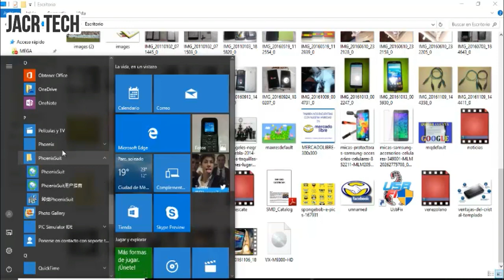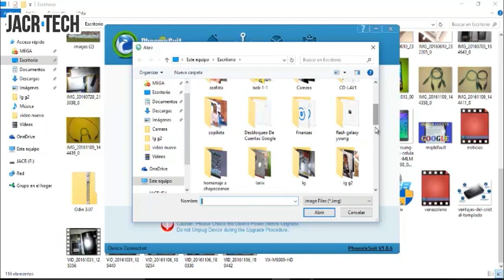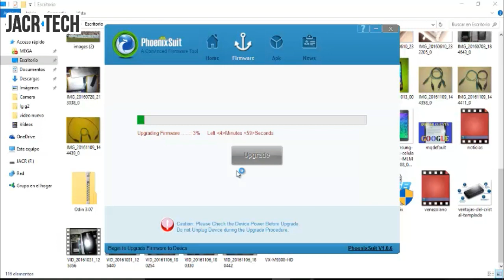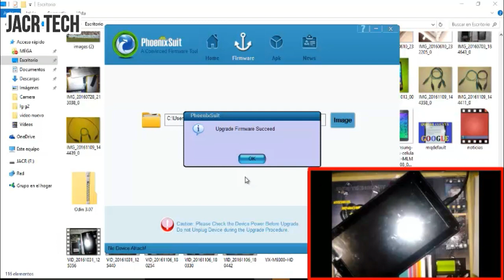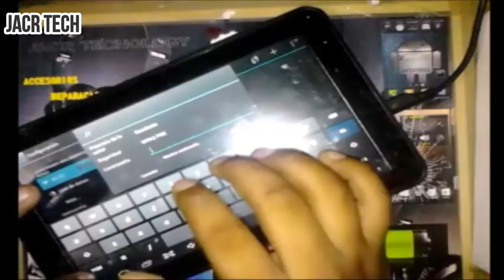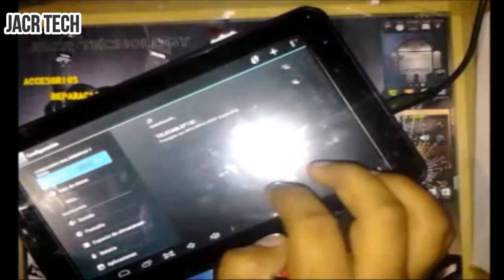Cómo flashear tablet Lánix Ilium Pad e9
En éste video te enseño cómo flashear tu tablet Lánix PAD E9 en caso de no pasar del logo.